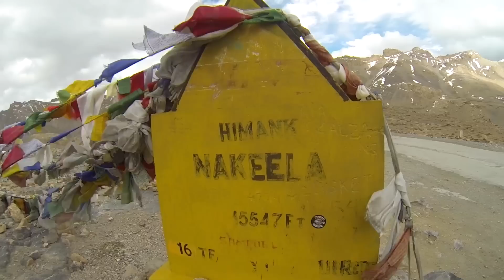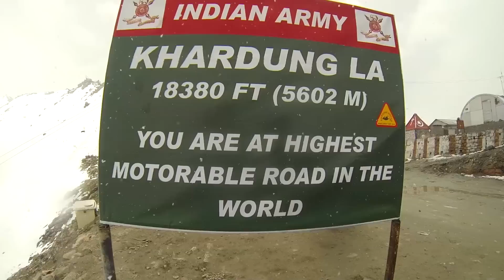A Himalayan Roadtrip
Together with my friend Doove we flew to India with an ambitious plan: to ride up the Highest Road in the World.

This 3 week journey lead us up high through India's Himalayas. We rented bikes in Manali and drove the Trans Himalayan Highway to Leh, then summited Khardung La (The world's highest motorable road) and headed east to Srinagar near the Pakistan border before returning to Manali.

*FILM FESTIVALS UPDATE*

-Portland Motorcycle Film festival - winner
-Indian Mountain Festival - winner
-Indian Motorcycle film festival - winner
-Milano Montagna Festival - nominated

Edited by Carlos Costa